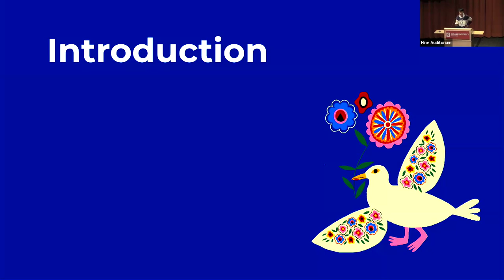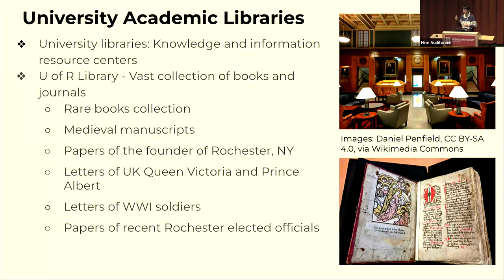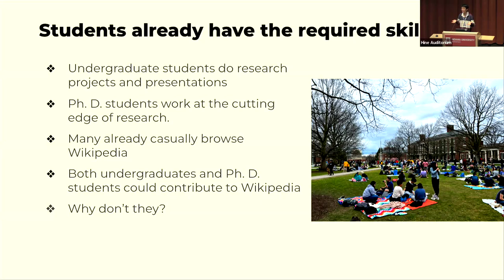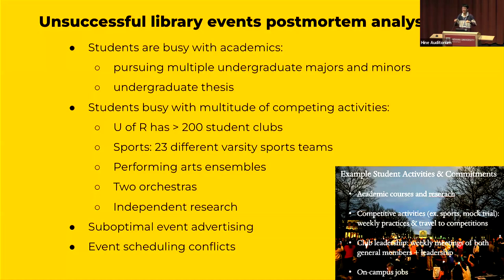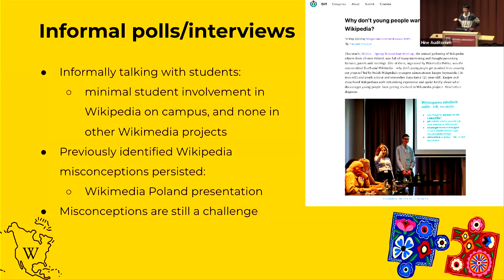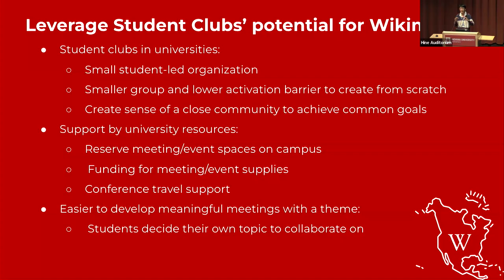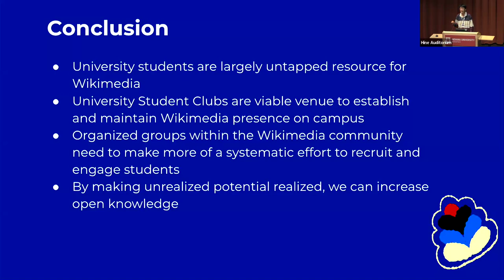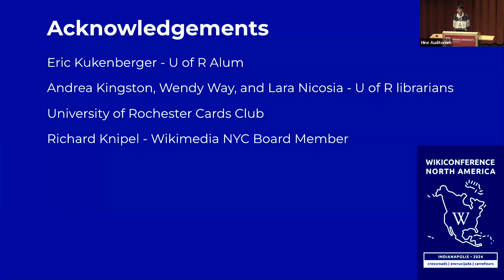WCNA 2024: Universities and Wikimedia: Increasing Participation through Student-Run Efforts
Universities, as institutions whose goals are to further knowledge, are a natural place to look when seeking new institutional partnerships for the Wikimedia movement. They have access to vast resources, in terms of both libraries and people, which can help the Wikimedia movement’s goal of opening access to knowledge. Current efforts to collaborate with universities include efforts aimed at professors, such as the current Wiki Education initiatives. However, more can be done to leverage this potential to its full extent, especially by expanding the scope of student-run efforts. Successful student clubs already exist at some universities, but there are comparatively few examples in North America compared to elsewhere in the world. My experiences at the University of Rochester, both in being on leadership of clubs and in attending Wikimedia events hosted by the university library, illustrate how successful student-run efforts can be, as well as how different approaches are needed to engage university students. This session will go into what developing student Wikimedia communities can provide, some of the challenges faced in trying to build them, and strategies for long-term success.